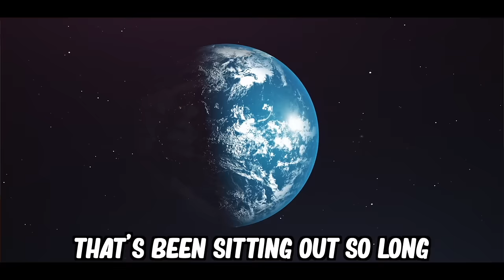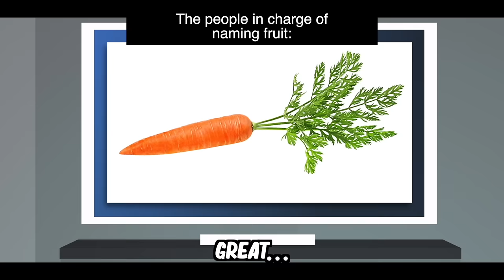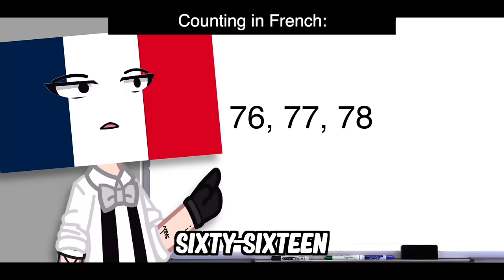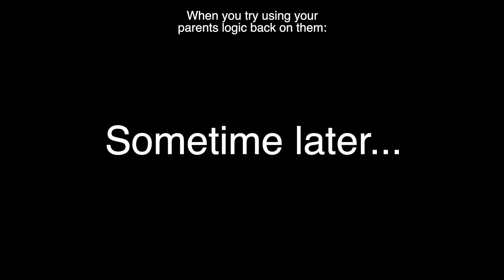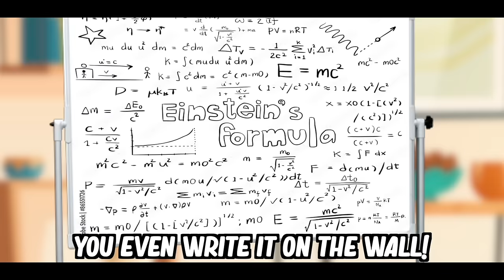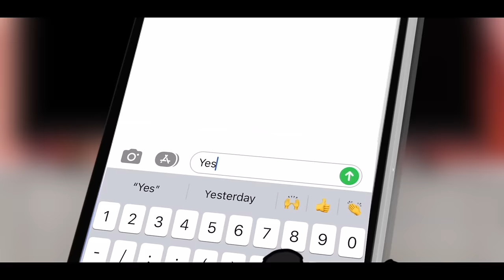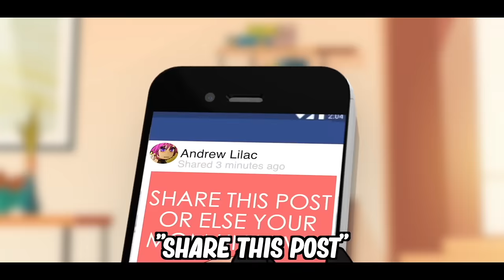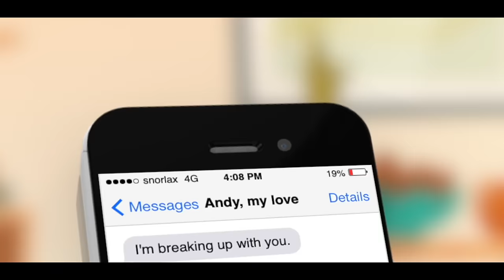Want To Laugh? Watch This!